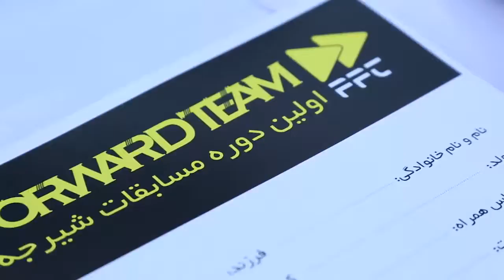2017 Street Diving competition held by FFT